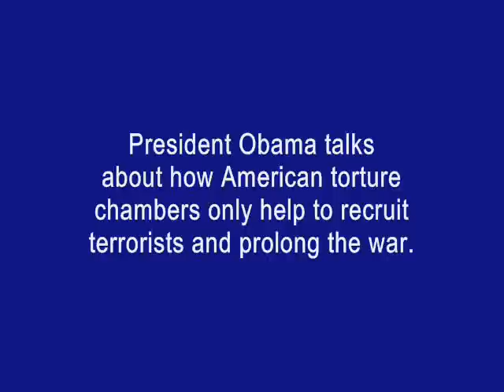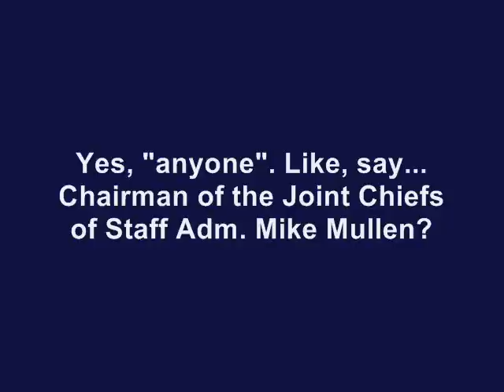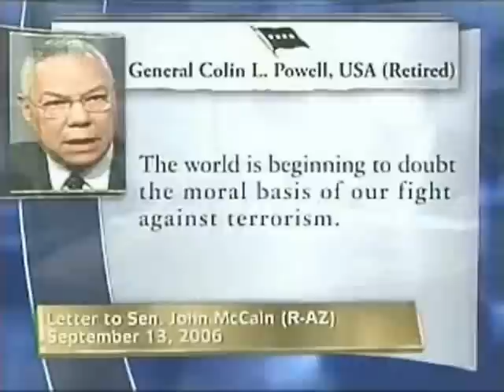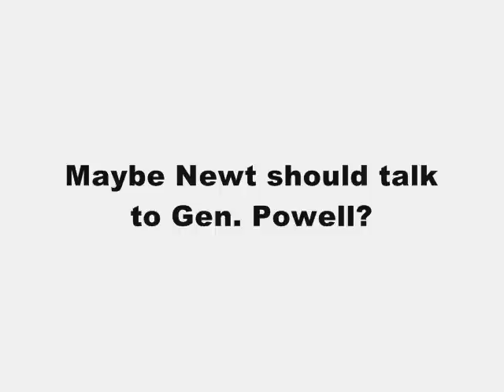Jihadist and Generals explain Gitmo to Republicans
American Generals describe how unlawful detention & torture of prisoners radicalizes people into becoming Jihadists. Yes, there were Jihadists before. But our actions create MORE, ensuring wars go on forever. Republicans don't get how torture radicalizes people into becoming our enemies.

In light of how the Trump Administration is currently treating Migrants & their children in his Concentration Camps, are we creating the terrorists of tomorrow?